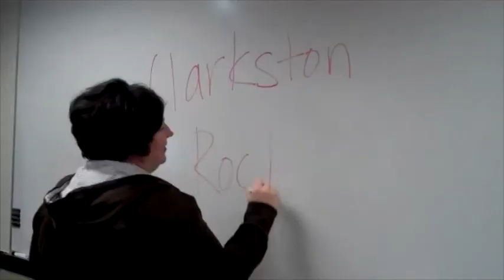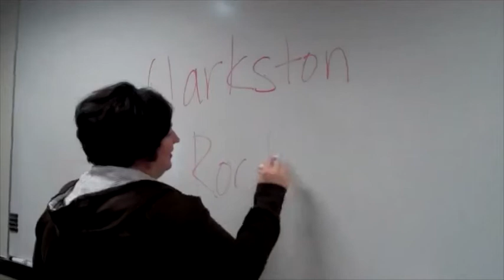News at Noon - March 29, 2013